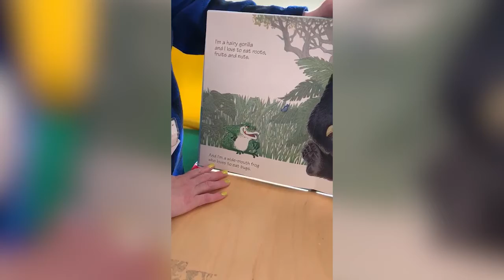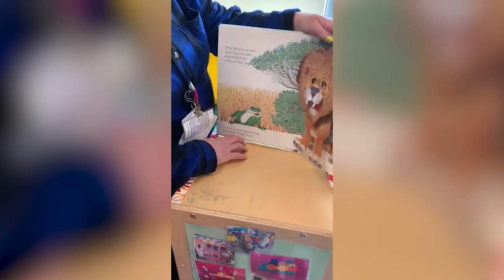I Love To Eat Bugs